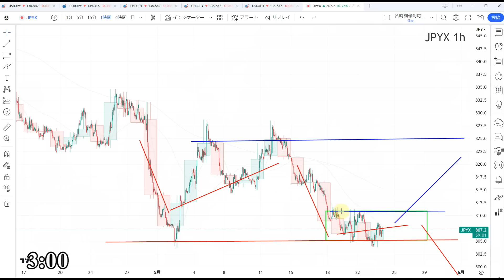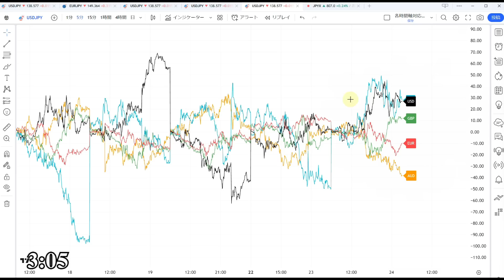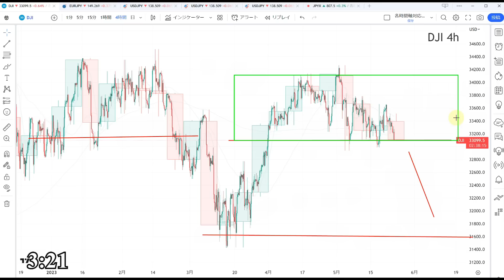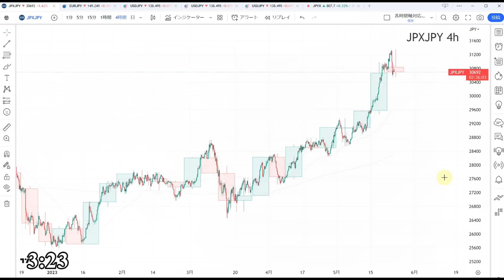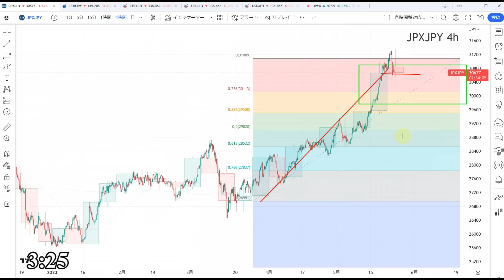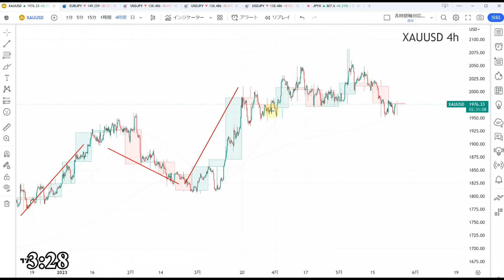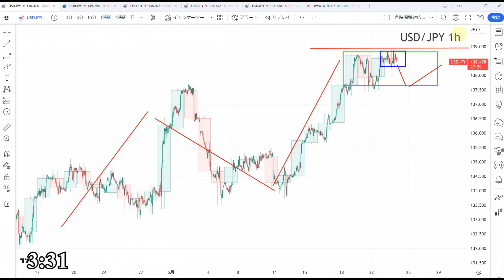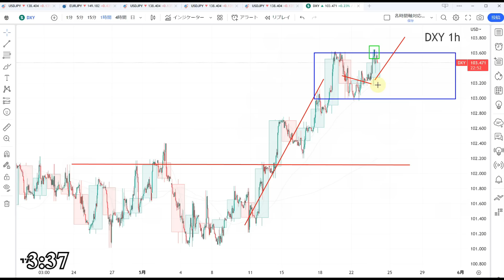【TAKA FX】ドル円為替相場の前日の動きをチャートから解説。日経平均、NYダウ、金チャートも。5月24日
0:00　ドルインデックス、円指数、通貨強弱
5:00　ドル円
9:52　NYダウCFD
10:49　日経平均CFD
12:42　金CFD
14:10　まとめ